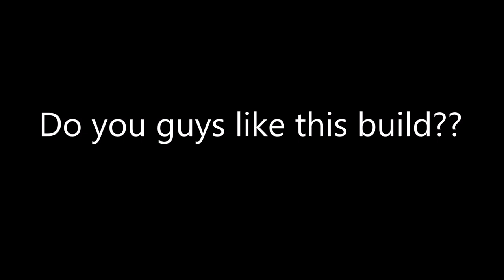WORST BUILD YET?!?!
Welcome back Jellyfish! Today we try out the X Hunter class. Is it good or bad? Guess you'll find out after the 4 minutes.

Thanks to our friends at io-games.me for putting our videos on their website, go check it out!

Music
Intro- Alessia Cara - Here (Lucian remix) by Ivan GFX
RetroVision - Puzzle
The Tokens - The Lion Sleeps Tonight (Notorious TRP Remix)